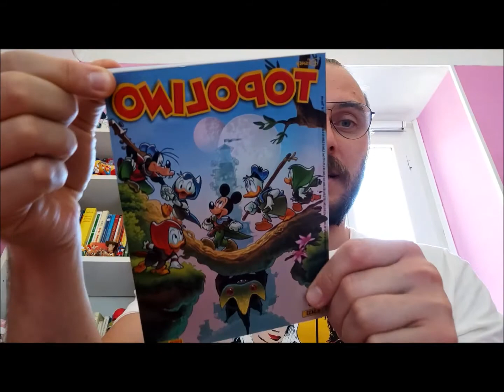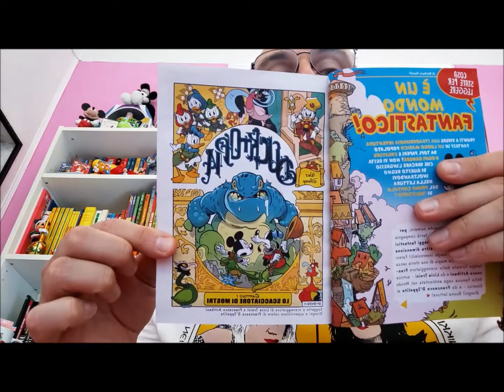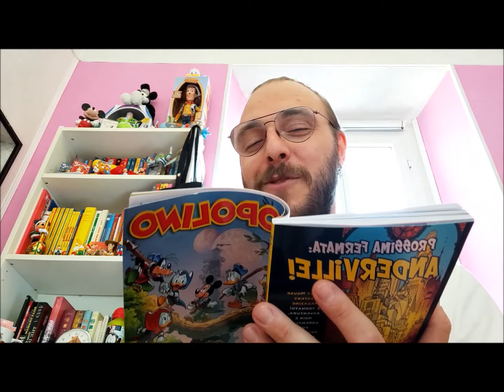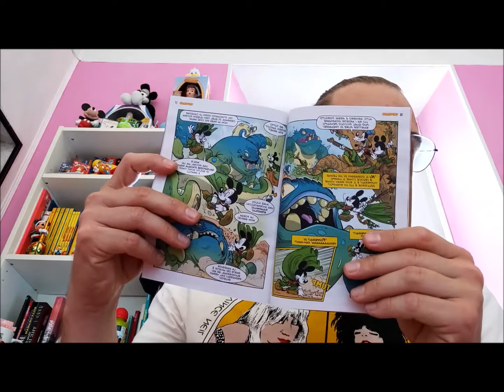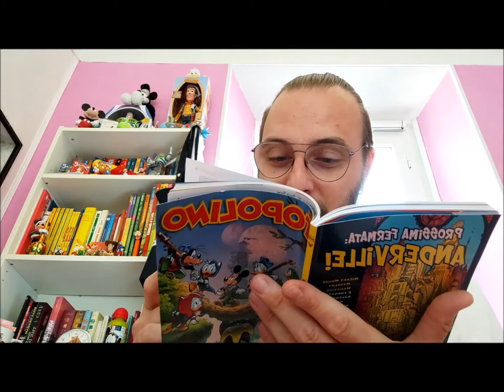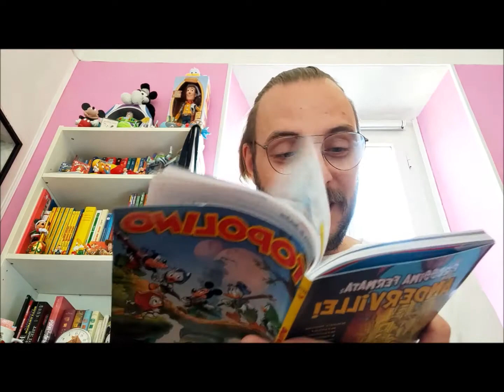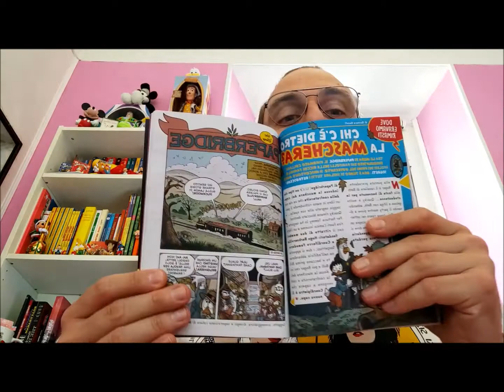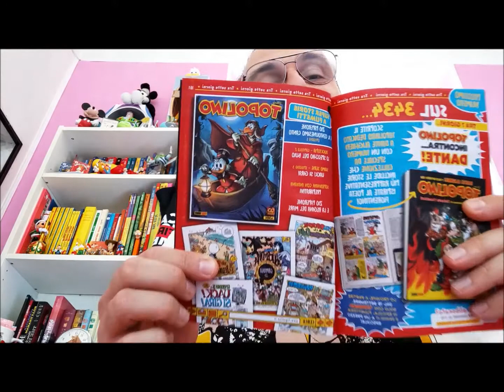Topolino 3433 - 08 settembre: inizia qui la nuova saga fantasy Ducktopia.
Ecco una nuova puntata settimanale di "Topolino Magazine che passione" (albo n. 3433) con il nostro Paolo Giorgi.